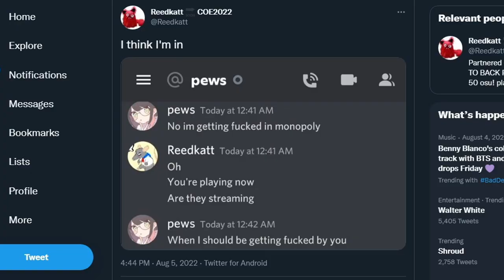Binfy confronts Pewsukii and Reedkatt on their "sussy" tweets 🧐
This has to stop no cap